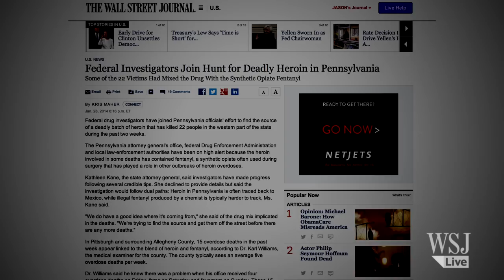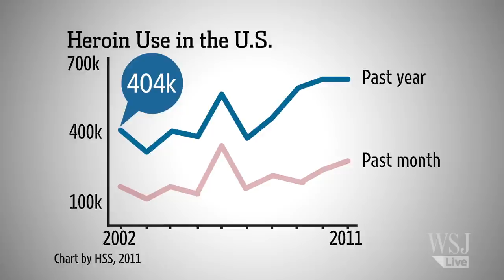Why is Heroin Claiming More American Lives? | TheShortAnswer w/Jason Bellini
The recent deaths of actors Cory Monteith and Philip Seymour Hoffman has shined a spotlight on the rise in heroin use in the U.S. What's the connection to opioid pain pill addiction?
Correction: Added annotation to cover incorrect number -- seven million was shown as seven billion.